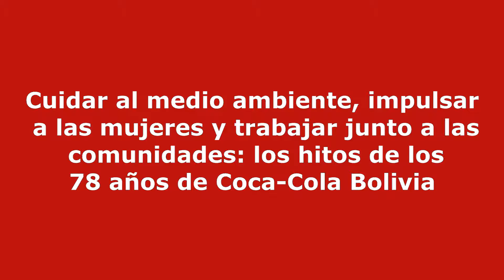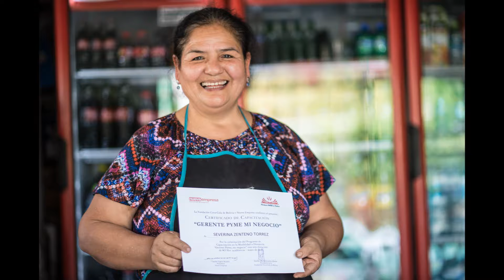Los hitos de los 78 años de Coca-Cola Bolivia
La Compañía Coca-Cola inició sus operaciones en Bolivia hace 78 años. Desde entonces, la conformación de alianzas y el trabajo continuo junto a las comunidades le ha permitido alcanzar grandes objetivos en áreas como el cuidado del agua, la protección del medio ambiente o el empoderamiento económico de las mujeres. Repasamos los grandes hitos de Coca-Cola Bolivia.